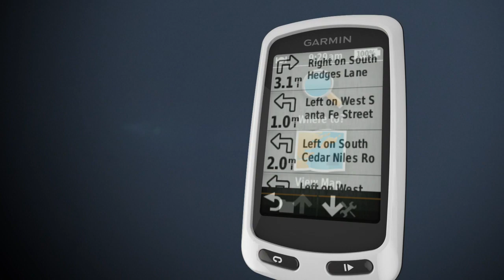Garmin présente le Edge Touring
Où que vous soyez, trouvez votre chemin !
Le Edge Touring fonctionne comme le système de navigation GPS que vous utilisez dans votre voiture, avec des cartes et des fonctionnalités spécialement conçues pour vous aider à trouver votre chemin lorsque vous êtes à vélo.